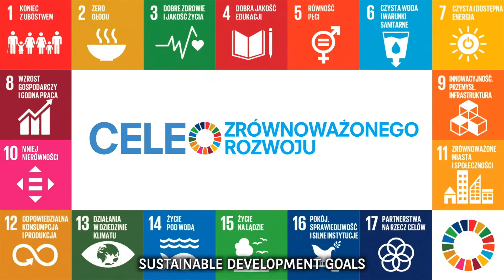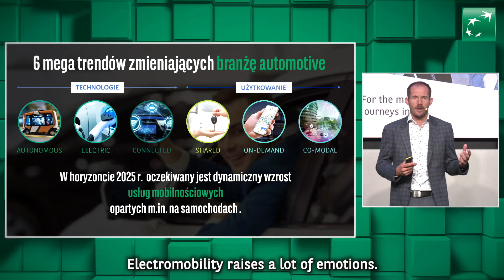Summary of ESG DAYS 2022 at Bank BNP Paribas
As a Bank for a changing world and a global financial institution, we are aware of our impact on the surrounding reality. We place great importance on engaging employees and expanding their knowledge of sustainability issues.
ESG DAYS (4-8/07/2022) at Bank BNP Paribas Polska was a time to educate and motivate each other to take action to build a better world for future generations. It was a week full of meetings, webinars, workshops and lectures by sustainability experts, about the impact of the bank, but also each of us, on how the world is changing. Employees learned specific skills that will help change the world for the better on a daily basis!